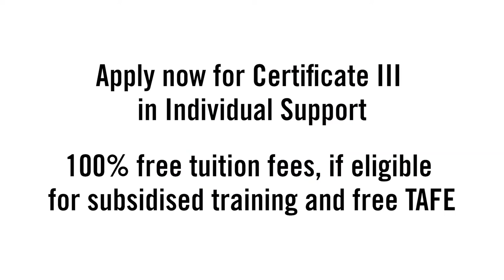Reach Train Employ Promotional Video July 2020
Under the Reach, Train, Employ project, people can make a real difference to the lives of older people or people with disability.

The project supports people aged 50+ to re-train and find paid employment in the aged care and disability sectors. The project is supported by the Try, Test and Learn Fund – an initiative of the Australian Government Department of Social Services.